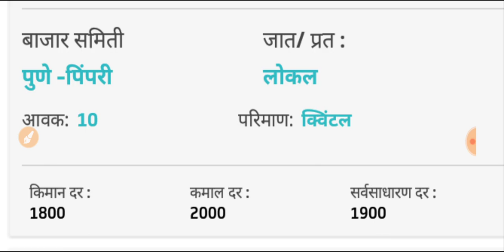कांदा भाव उसळले , आजचे महाराष्ट्र कांदा बाजार भाव , today kanda market bhav , kanda bajar bhav today